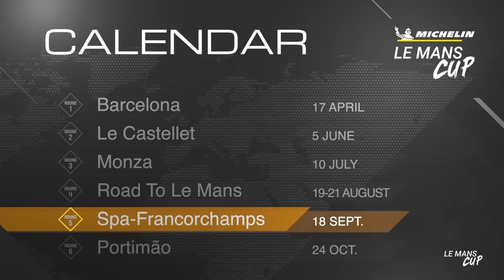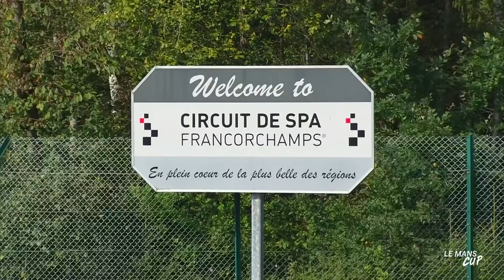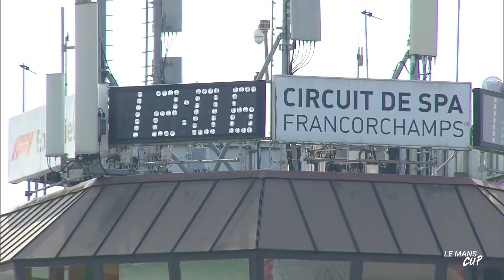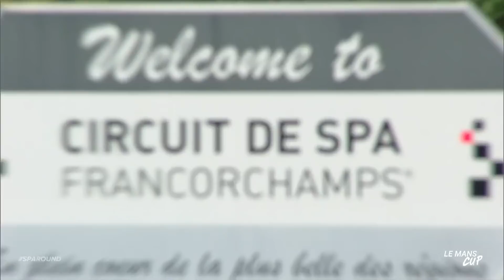REPLAY EN - Qualifications - Spa-Francorchamps Round 2021